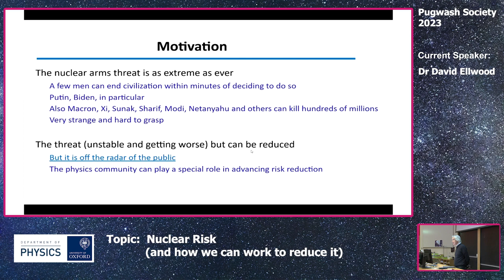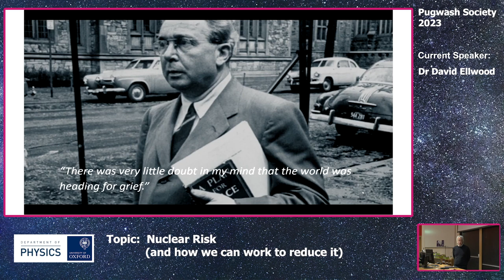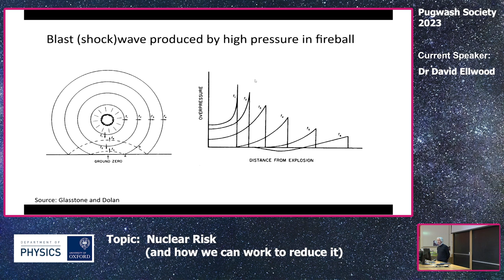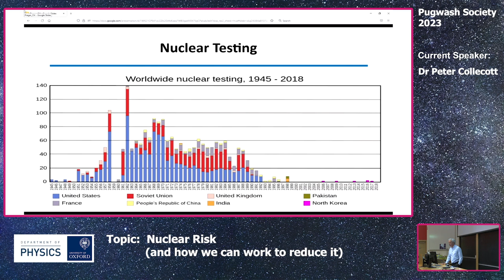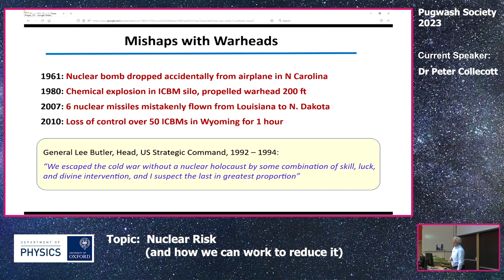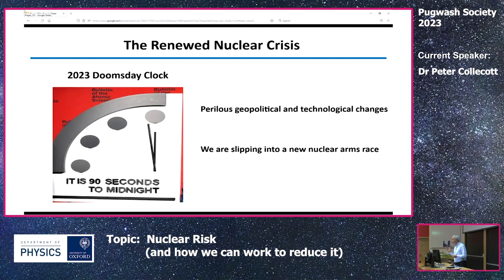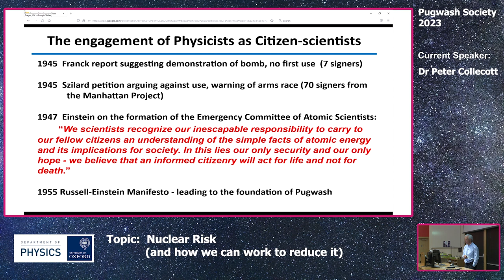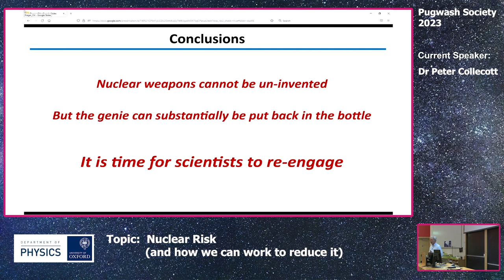Nuclear risk: and how we can work to reduce it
90 years ago, while waiting to cross the road at Russell Square, the refugee physicist Leo Szilard had a thought that could unleash the awesome power locked inside the nucleus of an atom. Seven years later Otto Frisch and Rudolf Peierls wrote a secret memo to the British Government outlining the characteristics of a "super-bomb" based on Szilard's idea. That memo led to the establishment of a top secret programme that would soon cross the Atlantic and build the world's first nuclear weapon.

One physicist at the heart of that project, Sir Józef Rotblat, had the moral courage to walk away from that research and spawn a movement of scientists that would play a central role in tempering, and ultimately reversing the nuclear arms race during the Cold War. Today, those achievements are under threat like never before and physicists are again called upon to warn humanity of the special dangers posed by nuclear weapons. We will explain what these weapons are, how physicists have mobilized to contain them, and the new challenge to prevent their use in a multipolar world where the risk of proliferation is increasing and current nuclear-armed states are modernizing their arsenals with little regard to the new threats posed to or by these weapons.

Speakers: Dr David A Ellwood and Dr Peter Collecott

David Ellwood is the former Research Director of the Clay Mathematics Institute. He has held positions at the Institut des Hautes Études Scientifiques, Université de Paris VI, Eidgenössische Technische Hochschule, Université de Strasbourg, Boston University and Harvard University. He currently serves on the Executive Committee of British Pugwash.

Peter Collecott obtained a PhD in quantum field theory, but only had one post-doctoral year as a Royal Society Fellow at the Max Planck Institute for Physics and Astrophysics in Munich before joining the British Diplomatic Service, retiring after being Ambassador in Brazil.